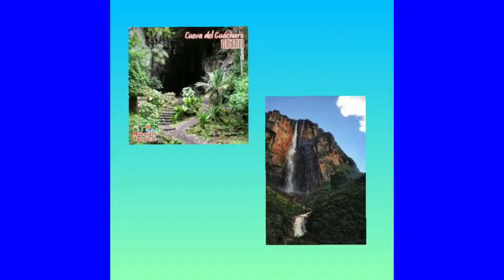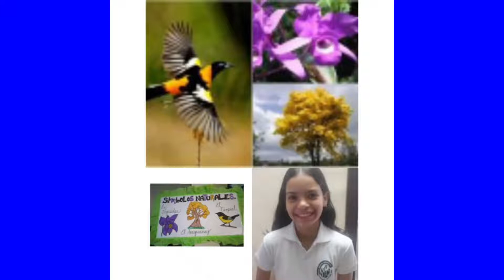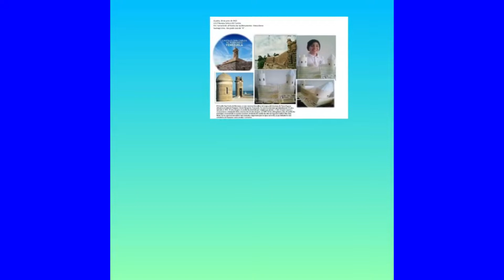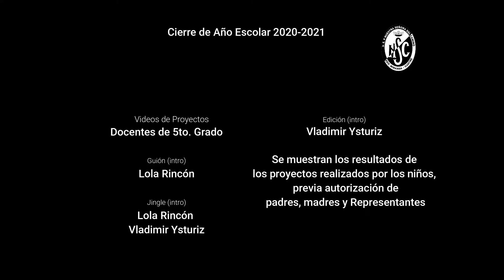ESPECIAL NSC: CIERRE DE PROYECTO DE AULA DE 6to. GRADO B. PRIMARIA.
Bienvenidos a la presentación de cierre de nuestro proyecto de aula de 3er. grado C. Hemos llegado al final de nuestro año escolar 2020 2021 y estamos orgullosos de nuestros estudiantes, quienes hacen gala de los aprendizajes adquiridos por medio de estos materiales que, gracias a la tecnología, la docente ha logrado recopilar en esta muestra representativa de la creatividad de nuestros niños.

Disfruten pues del proyecto: CONOCIENDO A VENEZUELA A TRAVÉS DE SUS MONUMENTOS.